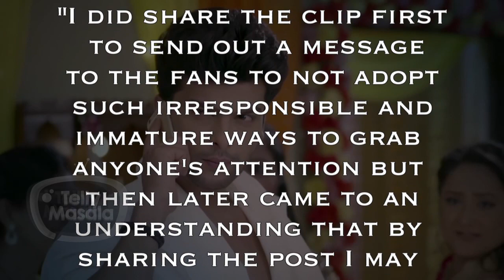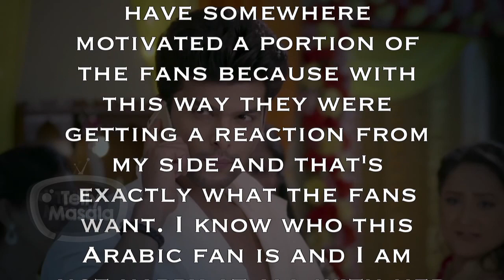Kushal Tandon ANGRY With Fan For CUTTING Her Hand For Him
Kushal Tandon is angry with his fans for cutting her wrist as a gesture. Click on the video to check out his anger on the same.    Reporter: Prerna Srivastava